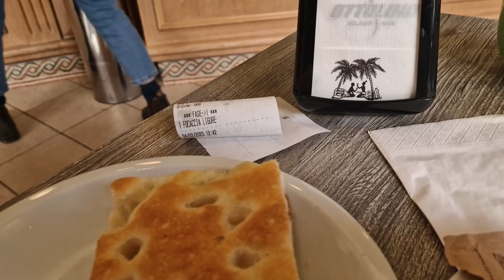Milan | Europe's BEST City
So after putting up a poll on different social medias you decided I should to Milan. So is it worth?